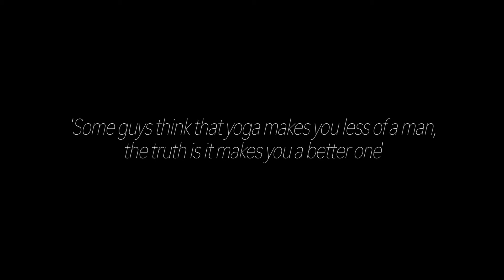BOYS OF YOGA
'Some guys think yoga makes you less of a man, the truth is it makes you a better one'

Meet the BOYS, feel the flow, get on the mat. Let's do this